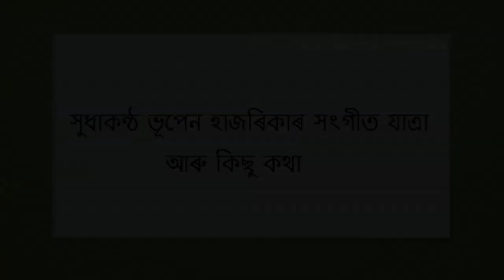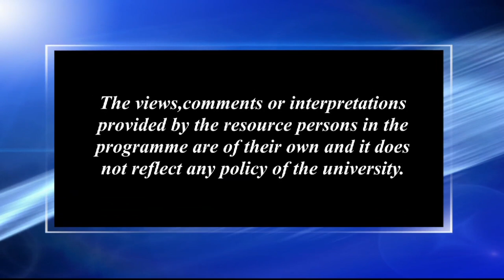Sudhakantha Bhupen Hazarikar sangeet yatra aru kisu kotha_2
Presented by: Sudakshina Sarma, Rishiraj Sarma & Niva Saikia
Camera: Hemprokash Mout & Bitu Das
Editing & Graphics: Rashmi Duwarah
Technical Support: Rajesh Kr. Sarma
Produced by: Dr. Sangeeta Kakoty, Deputy Director, Multimedia, KKHSOU